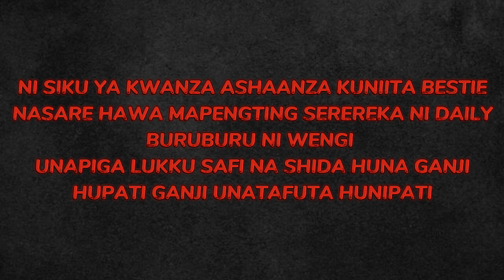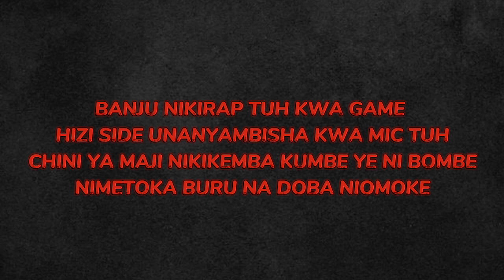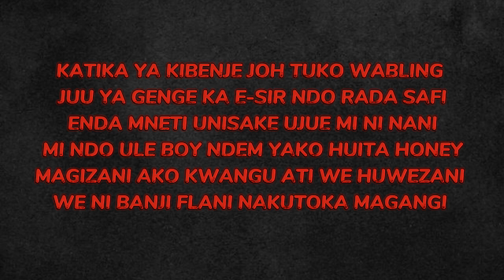YBW smith--MADAWA [official Lyrics]